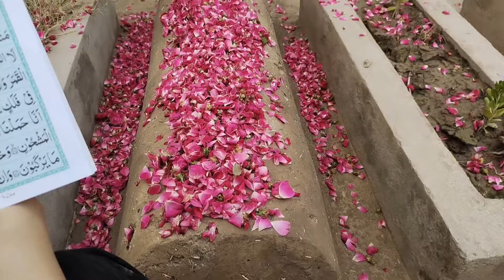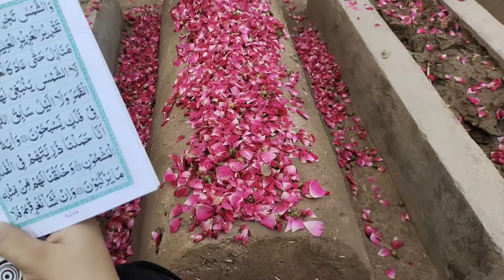Father's Day 🥺 | We Miss You Abu Jaan | Vlog 10 | Waqarworld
Sad father's Day 😢
we Miss You Abu jaan
Allah Mera Abu ko jannat ul Firdos Ma Jaga da ameen